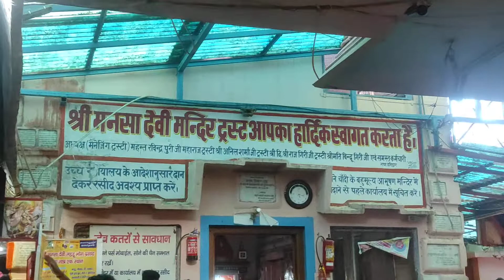India tour 3.(4)